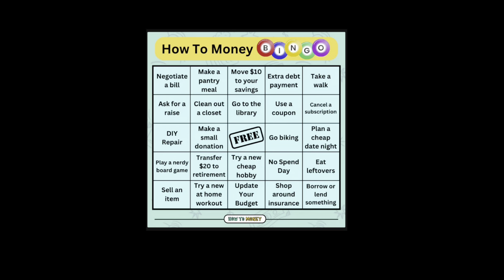Ma Journée en Moins d’Une Minute ~ 2024/03/03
What started as a simple DIY task to check the corresponding box on this month’s personal finance wellness BINGO card ended up as a late night completion by a professional. 😅🗝️

«La Corrida», de l’album «Samedi soir sur la Terre», par Francis Cabrel, 1994.

BINGO card credit:
“How to Money” e-newsletter.
They have a great podcast which covers various interesting F.I./R.E. 🔥 related topics, as well as a decent social media presence.